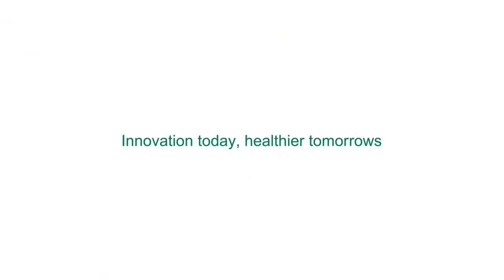”Dare to make a difference.” Learn about Sumitomo Pharma's challenge.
History belongs to the daring. To the determined visionaries who triumphed over conventional wisdom, taking humankind to the depths of the ocean, atop the highest peaks, into the skies, and beyond.
Yet mysteries remain unsolved.
There’s work to be done. People to help. And that’s our challenge.
On April 1, 2022, Sumitomo Dainippon Pharma changed its name to Sumitomo Pharma. This moment is an opportunity to renew our commitment to innovative pharmaceuticals and healthcare solutions. We will continue to take on challenges and advance humankind in our three research focus areas of Psychiatry & Neurology, Oncology, and Regenerative Medicine & Cell Therapy, as well as in infectious diseases and other emerging health frontiers. Because good health starts with a name.